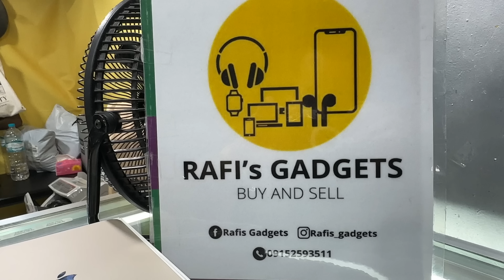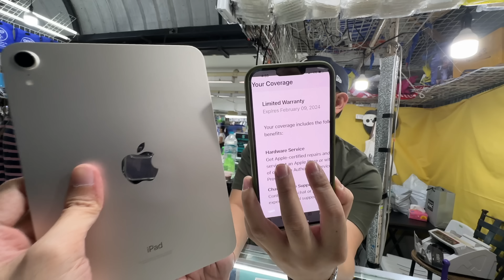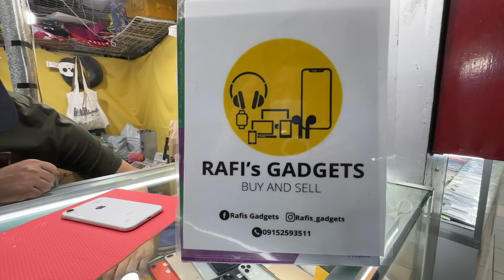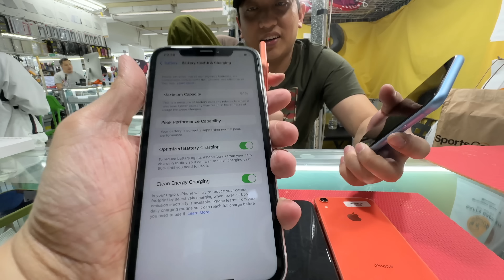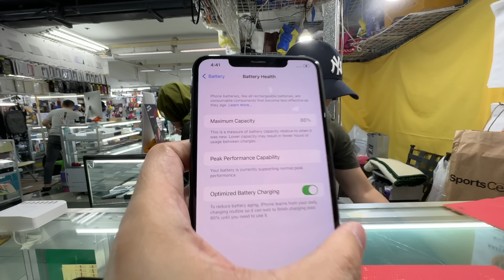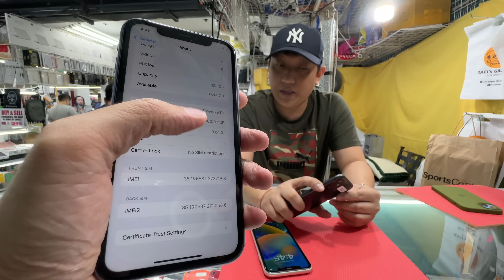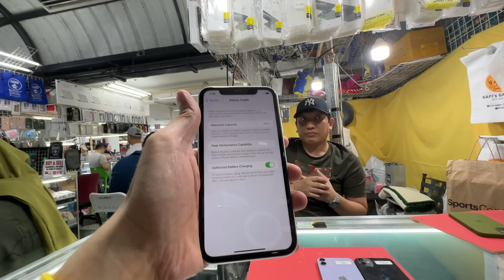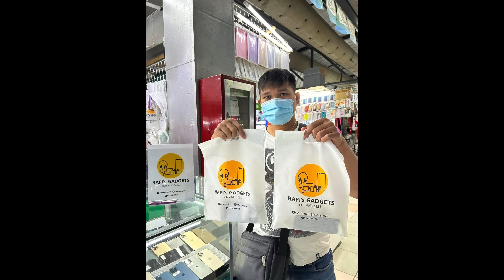PRICE DROP SA IPHONE 14 PRO MAX, IPHONE 11. MAY BRANDNEW IPHONE XR PA SA GREENHILLS??? MARCH 9, 2023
Banggitin po agad ang BobGianShow bago kayo bumili, para sa matik discount at freebies!

Listen:

 • #164 Get Away (Of...

Preferably please also time stamp where my music is used. Thank you!
Artwork by: Barth Bailey / Yoav Aziz

Track: Ikson - Crash [Official]
Listen:

 • #95 Crash (Official)

Track: Ikson - Windy [Official]
Listen:

 • #70 Windy (Official)